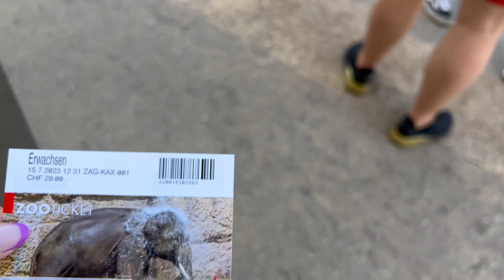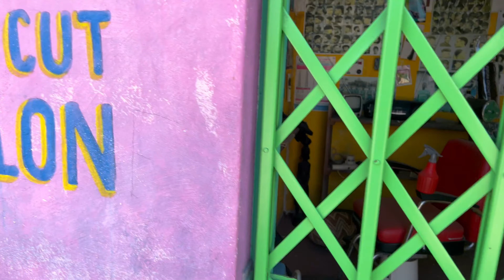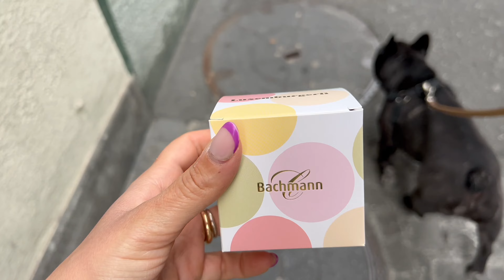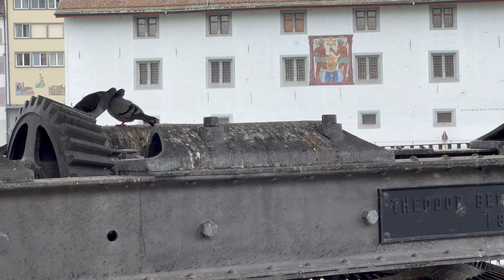Vlog - un weekend con noi - lo zoo di Zurigo - Lucerna é meravigliosa - la mia vita in Svizzera 🇨🇭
Benvenuti e grazie per essere qui ancora una volta ❤️

Mi trovate anche su Instagram : mariasantelia_blog